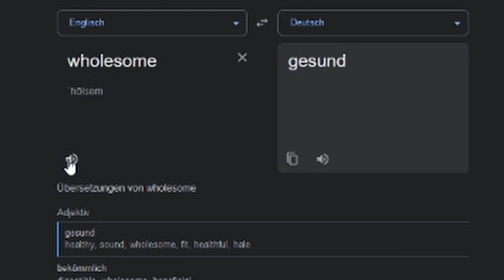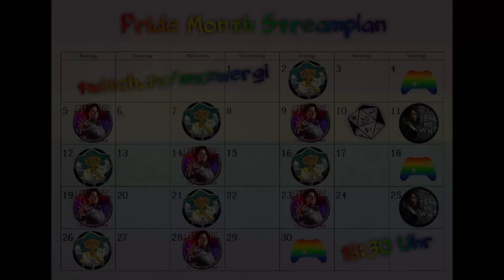Pride Month, Pride Year, Pride Live 🌈 ZwergiLive * Spende für queere Menschen im Pride Month Juni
Wir feiern Pride dieses Jahr auf Twitch mit einem großartigen Sortiment aus chilligen und wholesome Games rund um Themen, die die LGBT Community beschäftigen. Im Stream-Angebot im Pride Monat auf meinem Twitch Kanal: Spiritfarer: Farewell Edition, Life is Strange: Tue Colours, Tell Me Why, Pen & Paper: Sufora (Teil 5) & Zwergis Große Spieleabende mit bunten Games rund um Queernes und LGBT+! Und on top gibt es noch für euch die Möglichkeit im Pride Month für den guten Zweck zu spenden!

Die unterstützten Projekte dieses Mal sind:
- Hilfe zur Selbsthilfe 2023 von Transklar e.V.,
- Lasst uns 2023 weiter queerlexikonieren! von Queer Lexikon e.V.
- Lambda Bund - jung und queer von von Jugendnetzwerk Lambda e.V.
- Bundesverband Trans* - Für geschlechtliche Selbstbestimmung und Vielfalt von Bundesverband Trans* e.V.

Jeder Beitrag zählt und jeder Euro ist herzlich willkommen. Spenden, die während eines Streams im Pride Month eintrudeln, werden zusätzlich mit einem hübschen Alert und einer namentlichen Erwägung im Stream, außerdem einem herzlichen Dankeschön Live auf Twitch honoriert!